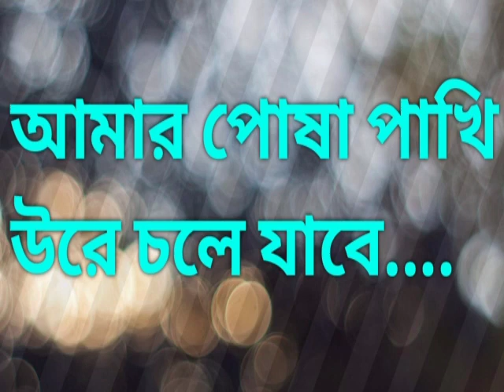আমার পোষা পাখি উরে চলে যাবে | Amar Posha Pakhi Ure Cole Jabe | দিলীপ মন্ডল | বিজয় বিচ্ছেদ গান